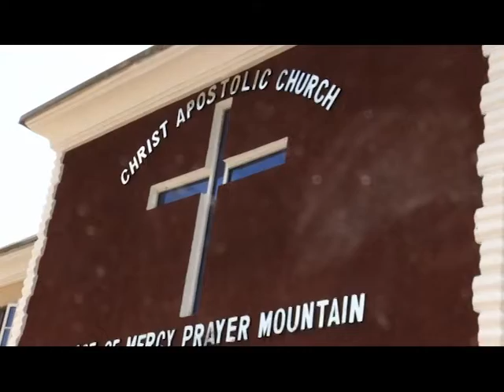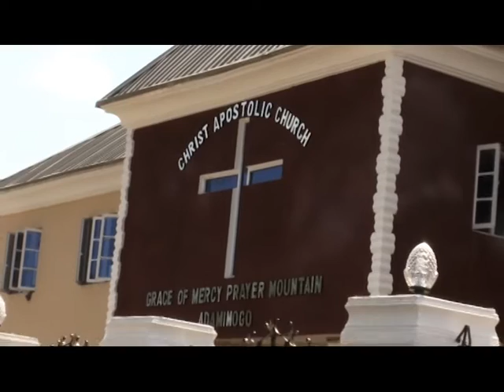MY VISITATION TO EWI OF ADO EKITI